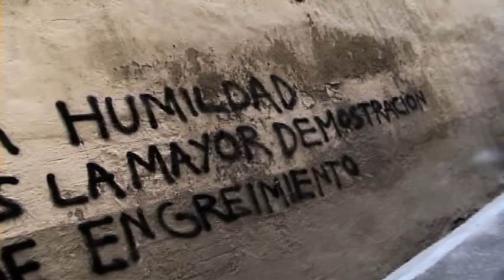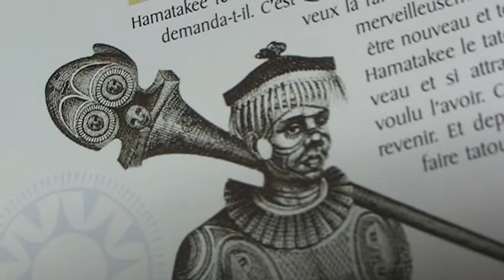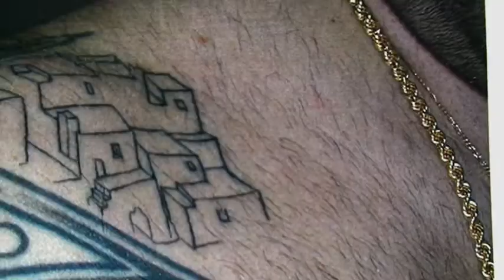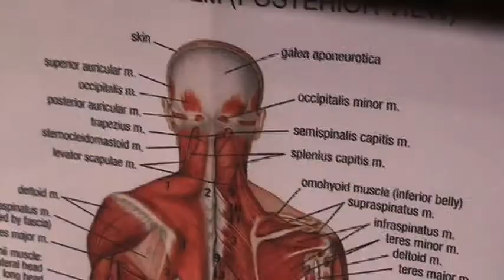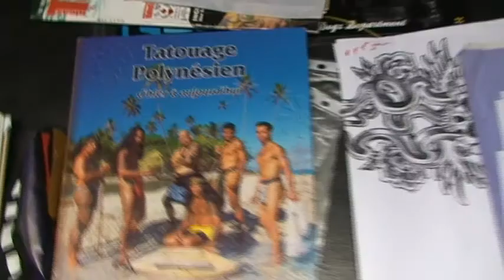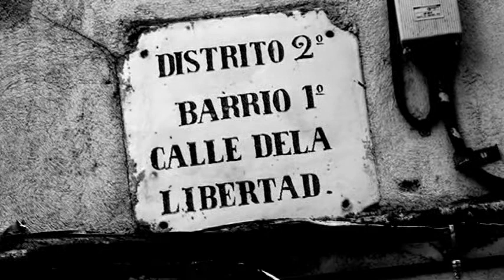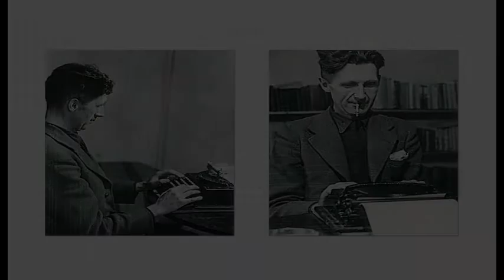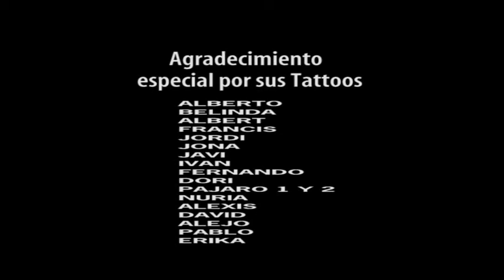Sangre, pasión y tinta. (Tattoos) - Año 2009 mini dv repor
Tatuajes: SANGRE ,PASIÓN Y TINTA-
Ante lo efímero, la pretensión vital de trascender en algo o con algo , y en la propia piel...en la caducidad.
Reportaje Mini dv en apoyo a las tiendas de tatuaje de barrio, de pasión y tinta sin modas de catálogo o al paso.
AÑO 2009 - Barri de Gràcia-Barcelona.